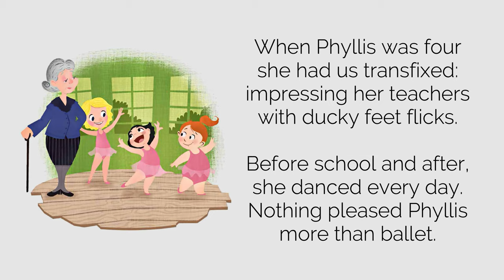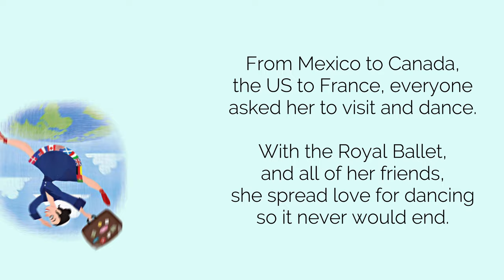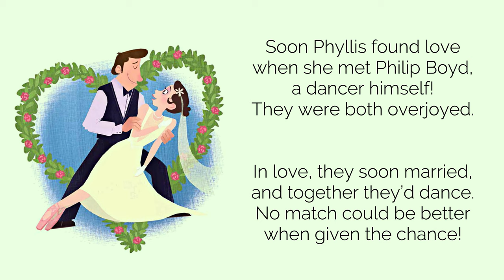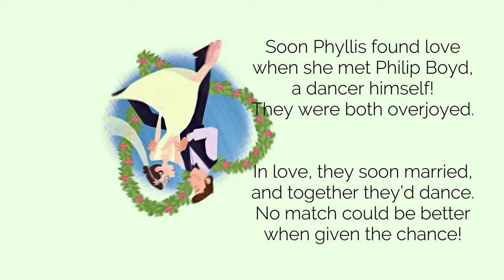A Dancer's Tale | Inspiring Real-life Women in Children's Books | Pratham Books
Phyllis Spira was dancing by the age of four. That was just the beginning of her journey towards becoming one of South Africa’s Prima Ballerinas.

Book Title: A Dancer's Tale
Author:  Samantha Cutler
Illustrator: Thea Nicole de Klerk
Publisher: Pratham Books

Attribution Text: A Dancer's Tale (English), written by Samantha Cutler, illustrated by Thea Nicole de Klerk, supported by Oracle, published by Pratham Books (© Pratham Books,2018) under a CC BY 4.0 license, first released on StoryWeaver. Read, create and translate stories for free